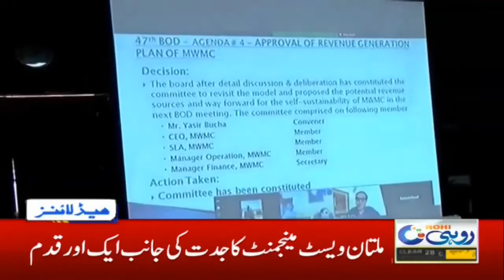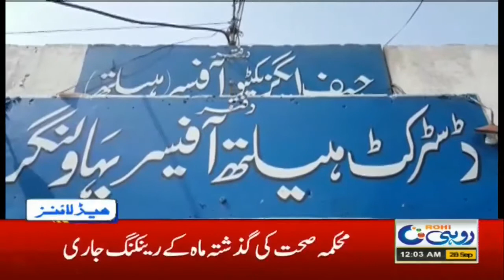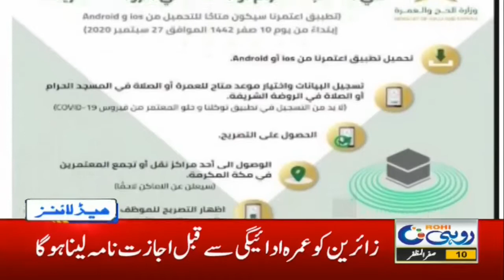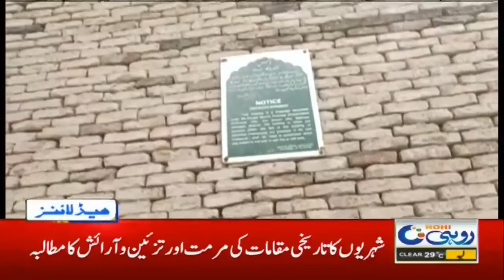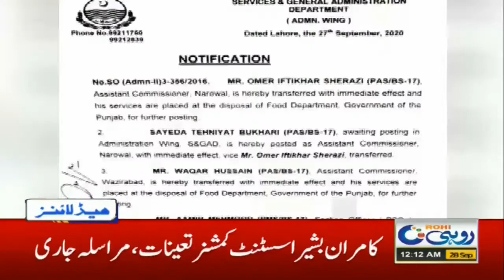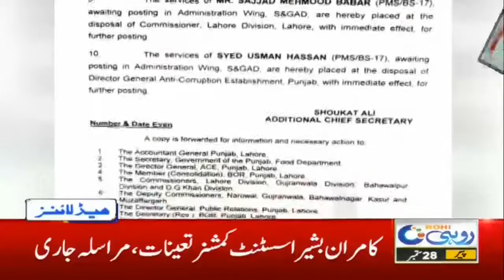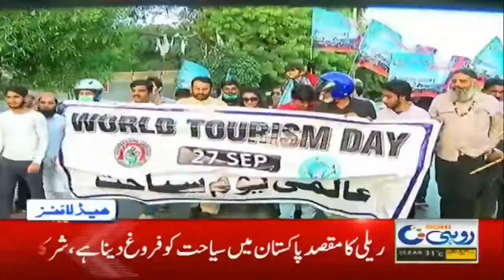12am News Headlines | 28 Sep 2020 | Rohi